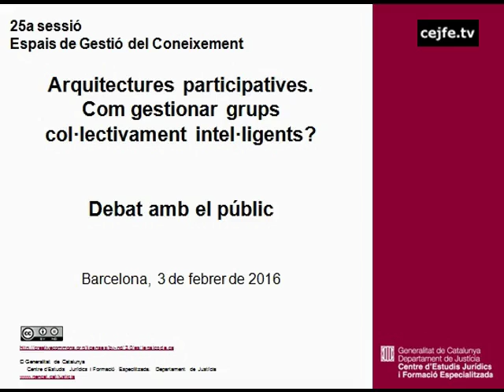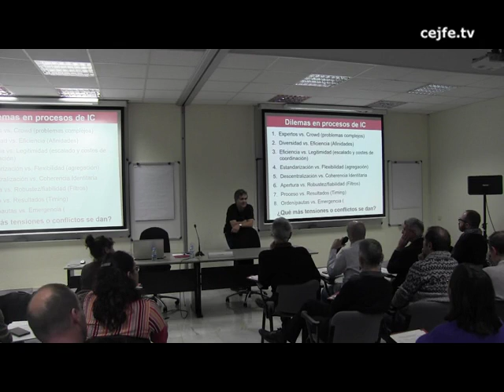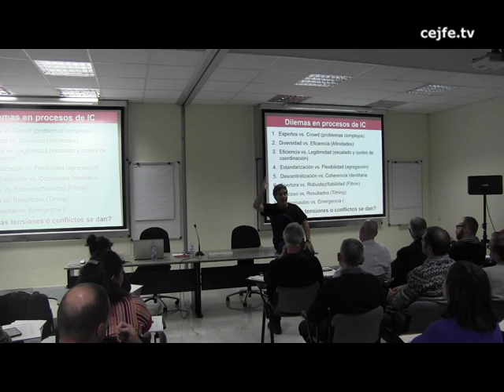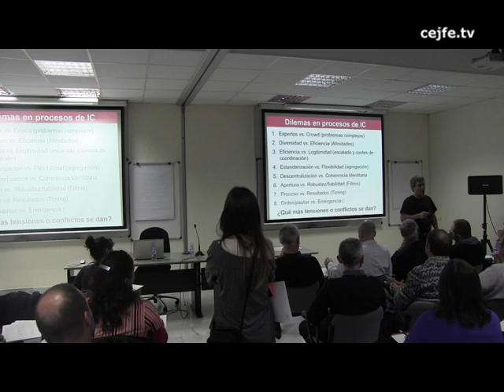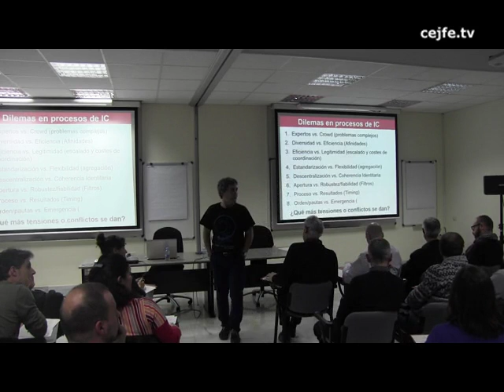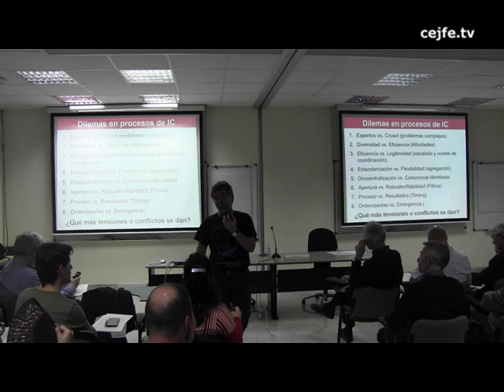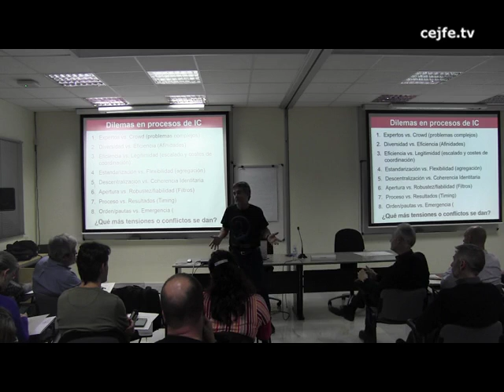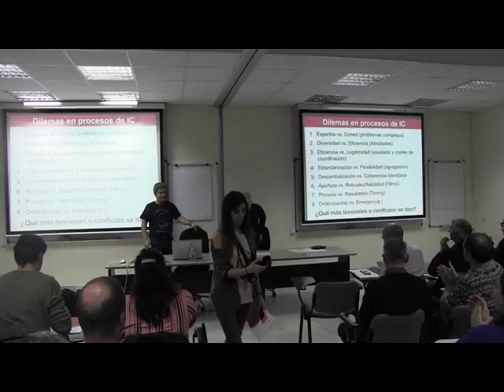Arquitectures participatives. Com gestionar grups col·lectivament intel·lingents? Debat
25a sessió Espais de Gestió del Coneixement
Arquitectures participatives. Com gestionar grups col·lectivament intel·ligents? Debat